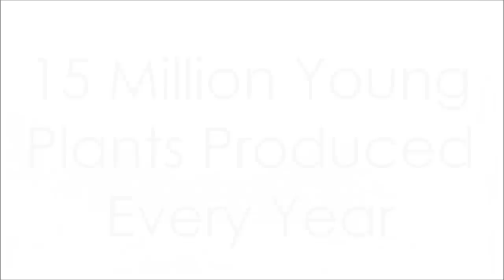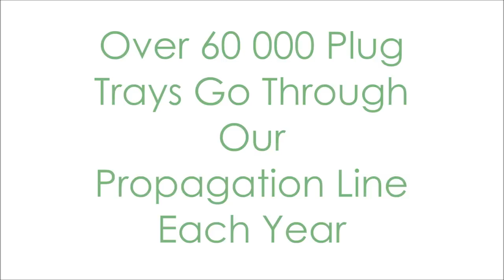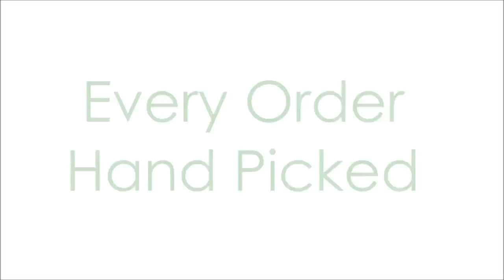Kernock Park Plants - Production Video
Get an insight into Kernock Park Plants with this video about our nursery site in Cornwall